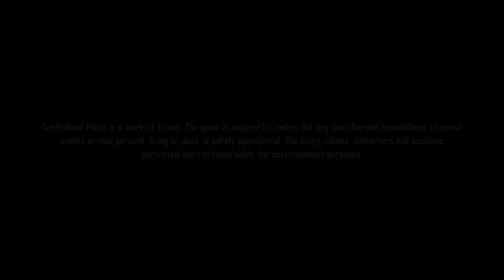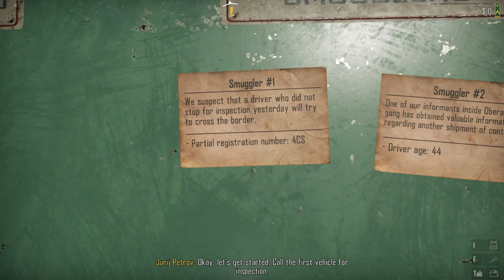Contraband Police DAY 1